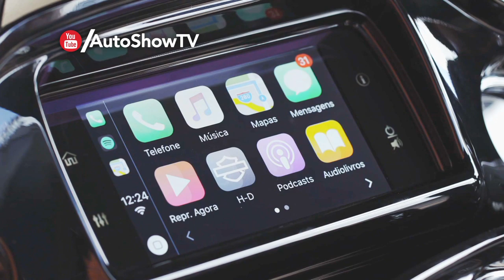¡Quinto programa del 2019!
Autoshow Tv regresa con nueva temporada. No te lo pierdas todos los domingos a las 10:00 AM a través de Fox Sports 2.